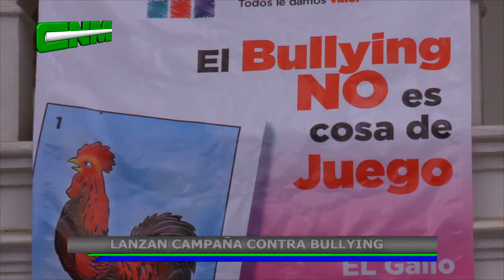CNM 30 junio 2014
Lanzan campaña contra Bullying